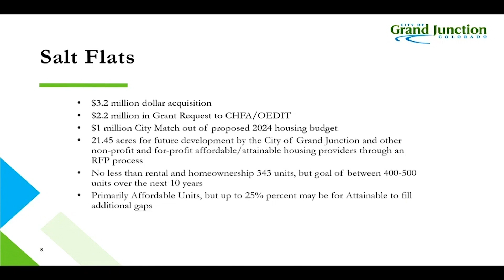Affordable Housing and Land Aquisition Funds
The City of Grand Junction just applied for $6.5 million in land grants to purchase land known as the Grand Junction 'Salt Flats'. The 'Salt Flats' are located off 28 Road and Grand Road. Plans for the land include housing developments. This is an ongoing story, KREX 5 will keep you updated as it develops.